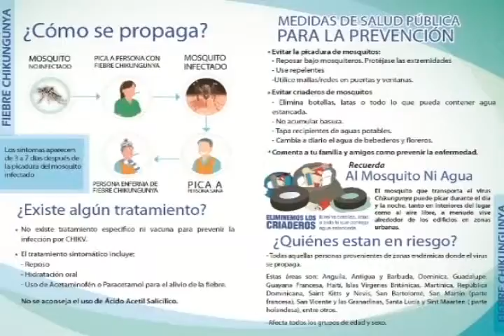JUAN ORTEGON 28/9/2015